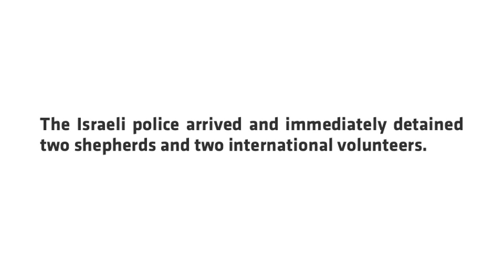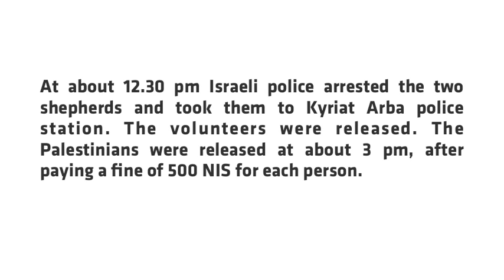2015-03-01 Israeli forces arrest two shepherds in the South Hebron Hills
On February 28, in late morning, the security chief of Ma’on settlement and Israeli soldiers arrived in Umm Zeitouna valley where the shepherds, accompanied by international volunteers, were grazing their flock on land which Israeli settlers from Ma’on are attempting to annex. After few minutes the Israeli police arrived and they immediately detained two shepherds and two international volunteers. At about 12.30 pm Israeli police arrested the two shepherds and took them to Kyriat Arba police station. The volunteers were released. The Palestinians were released at about 3 pm, after paying a fine of 500 NIS for each person.